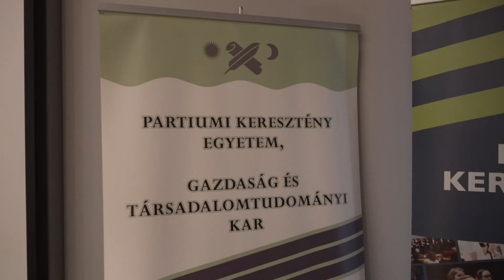Nemzetközi idegenforgalmi és vendéglátói konferencia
Nemzetközi idegenforgalmi és vendéglátói konferencia zajlik június 23–24-én a 10. Szent László Napok keretében.
A Partiumi Keresztény Egyetem, valamint a Magyar Agrár és Élettudományi Egyetem szervezésében, az Érmelléki Gazdák Egyesülete és a Szent László Egyesület partnerségével tető alá hozott esemény elsősorban az idegenforgalmi és vendéglátói ágazat kutatói, szakértői számára kíván együttgondolkodási lehetőséget biztosítani abban a reményben, hogy a jó példák, jó ötletek, a sikeres alkalmazkodási minták révén közös válaszok születhetnek a jelenkor felmerülő kérdéseire.